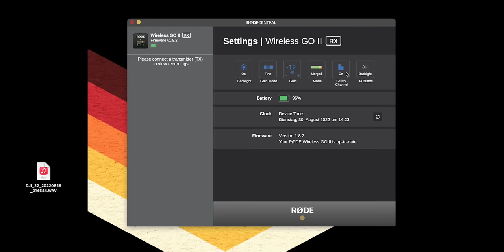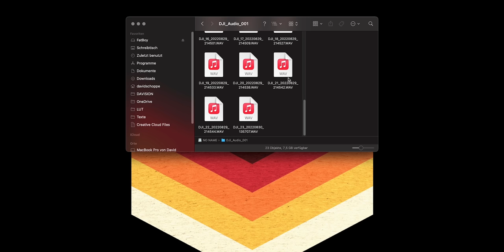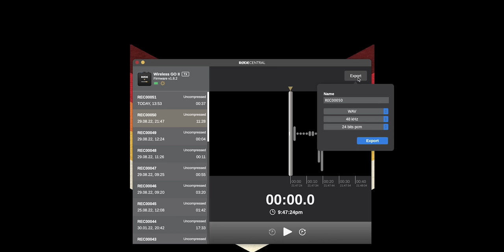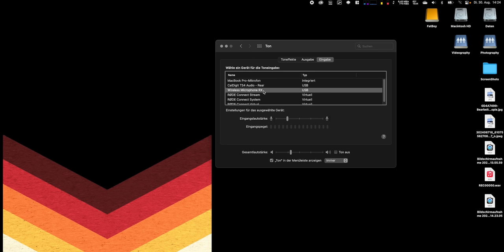Wer hat das BESTE Funkmikro-Set? - DJI Mic vs. RODE Wireless GO II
Das DJI MIC wurde mir für dieses Video von DJI zur Verfügung gestellt. Meine Aussagen entsprechen vollkommen meiner eigenen Meinung und wurden in keiner Weise vom Partner beeinflusst oder mit ihm abgesprochen. Das Produkt durften ich anschließend behalten.

Inhalt:
00:00 - Intro
01:04 - Die Preise
01:41 - Lieferumfang
02:47 - Die Größe
04:41 - integrierte Aufzeichnung
05:44 - Usability
07:33 - Reichweite
09:20 - Ton-Qualität int. Mikrofon & Lavalier
11:42 - Grundrauschen
12:15 - DJI MIC geht auch am PC
12:41 - Fazit